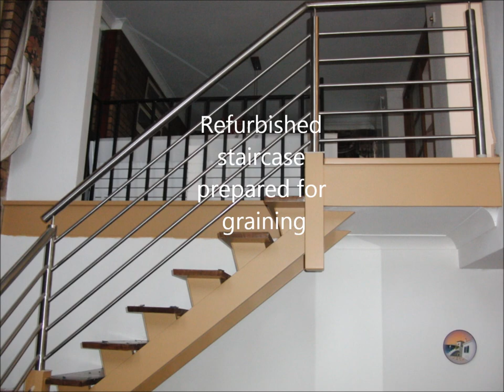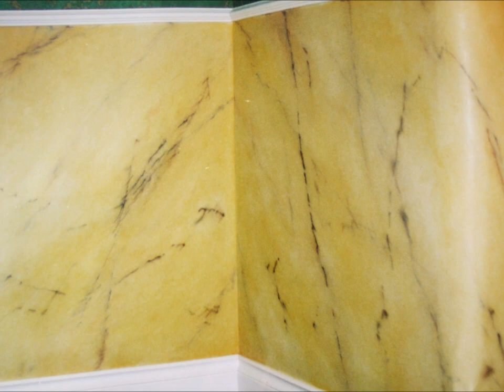Marbling & Graining Slide show 2019 1080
Description - Some samples of my work, well more a hobby nowadays.